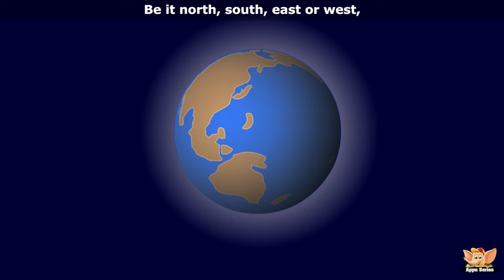Police officer - Rhymes on Profession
Police officers! They are always up and about patrolling streets, under-cover or on beat. There is so much that they do. They have a whole lot of lost and found. They are always their to set things right, and make you feel safe and comfortable!